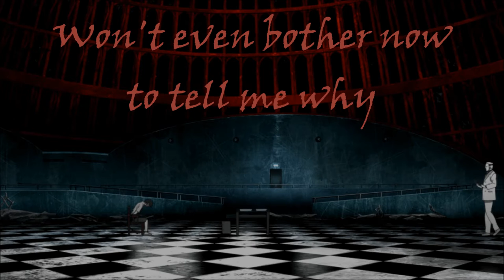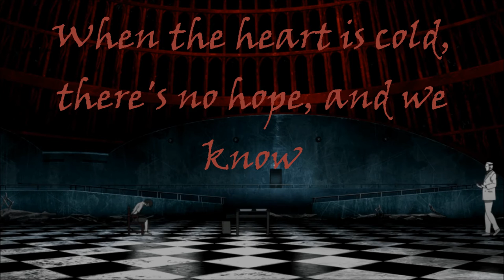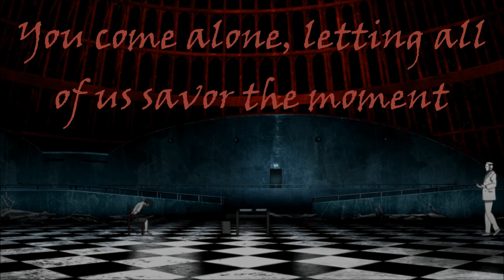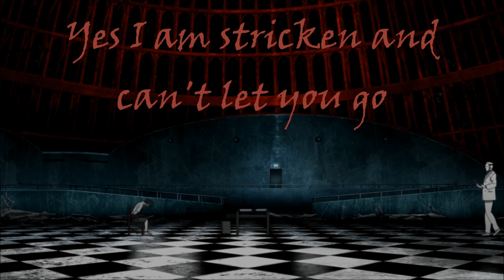Nightcore - Stricken (Disturbed)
Nightcore of Stricken by Disturbed.
I do not own the picture or the song.